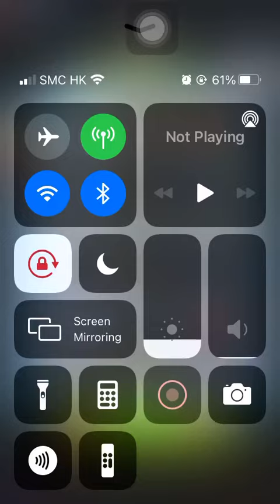Special Missions 1 20220205 Aggretsuko: Short timer Strikes Back! 烈子 Puzzle Gameplay